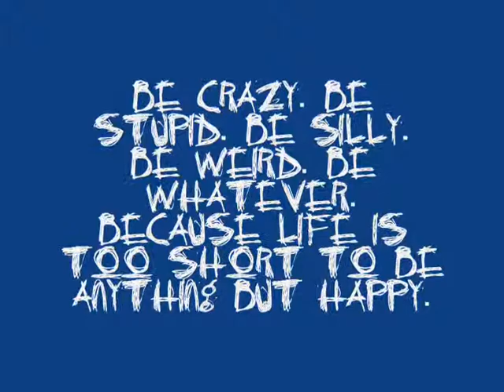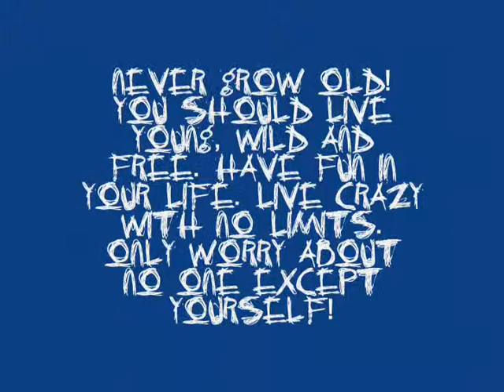The Iscreamist Experience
Video shot and edited by: Chester Martin for RV925 Ventures...

The Iscreamist is a  "notoriously cool" small ice cream store in Magiting Street, Teachers Village, Quezon City that practices molecular gastronomy or molecular cuisine by making use of Liquid Nitrogen and "flash freezing".

Nothing special that much , but the excitement and bliss of eating the frozen sweet treat in a yummy different way, is still an effin awesome experience -- one that you would like to share with your friends or family who has not tried it yet...